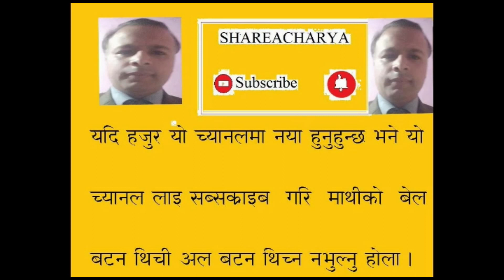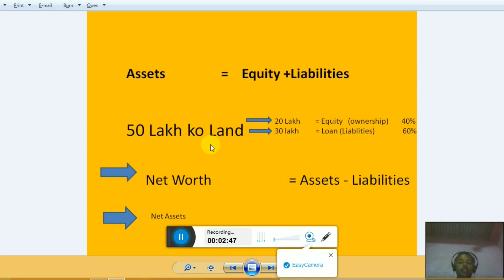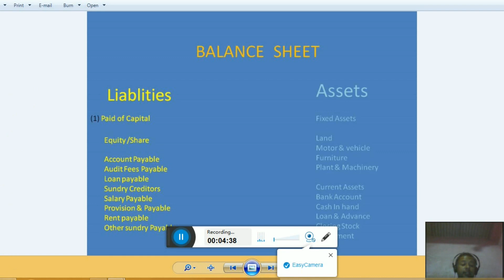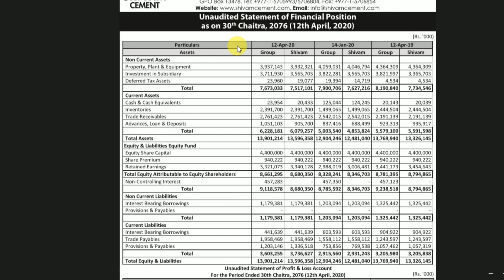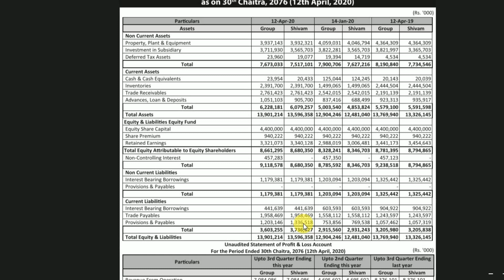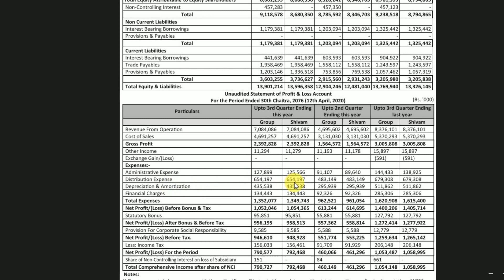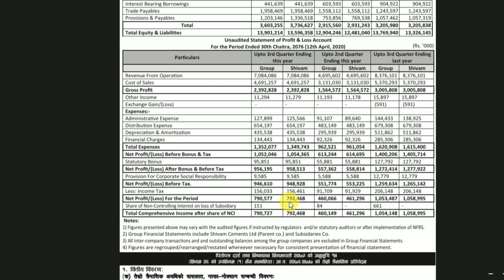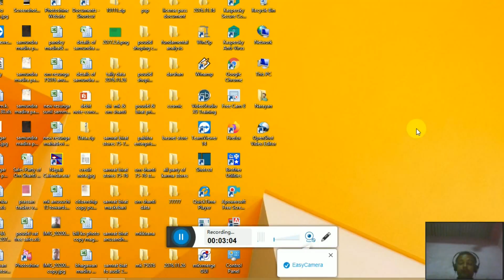Balance sheet कसरी बन्छ? फण्डामेन्टल एनालाईसि, vat nepali सेयर बजार , stock market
Balance sheet  कसरी बन्छ? सेयर बजार भनेकाे के हाे ? शेयर शिक्षा, सेयर बजार नेपाल, What is share market? सेयर बजार, शेयर बजार नेपाल, नेपाली सेयर बजार, सेयर बजारमा कसरी लगानी गर्ने , How to invest in share market, how to invest in stock market? what is share market? share knowledge,Tally शिक्षा साथै सेयर सम्बन्धी शिक्षा,सप्टवेयरमा कसरी चढाउने, Balance sheet, Profit & loss account , सेयर बजार, शेयर बजार नेपाल, accounting software, account, लेखा नेपाली , accounting in nepali, nepali accounting , लेखा नेपाली , ब्यालेन्ससिट नेपाली , Balance sheet in nepali , lekha, lekha kasari rakhne , account kasari rakhne, accountant, accounting nepali, tally erp 9 , tally erp, tally kasari chalaoune, how to keep account in nepal,nepali account, What is Shooting Star Candlestick Pattern?What is Technical Analysis in share market ? Share Bazar Nepal. Technical  analysis in nepal. Technical analysis. Candlestick Analysis in Nepal. what is shooting star candlestick?share bazarnepal.Stock martket nepal. Technical analysis in stock market.